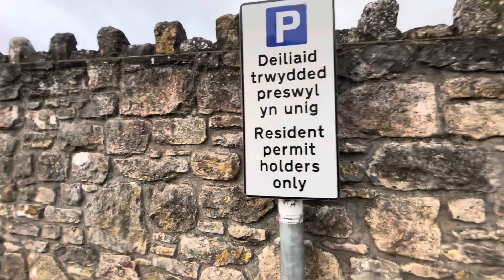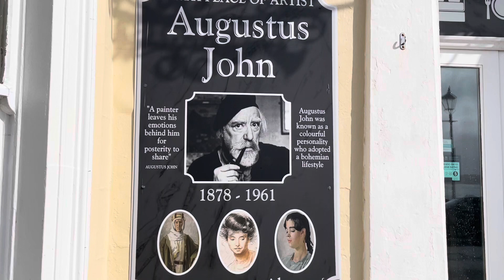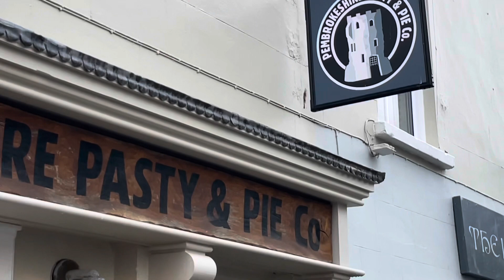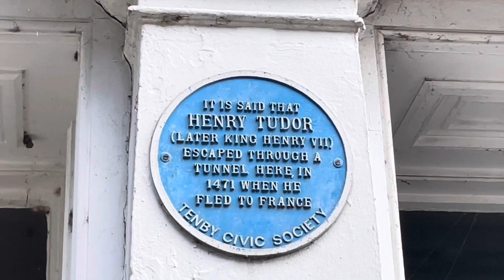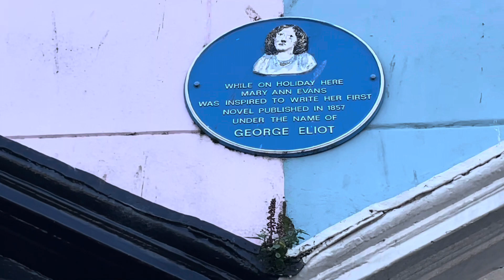Stealth Camping Tenby & a wander around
A little video of a stealth camp in Tenby with a video tour of the coastline and some of the town.